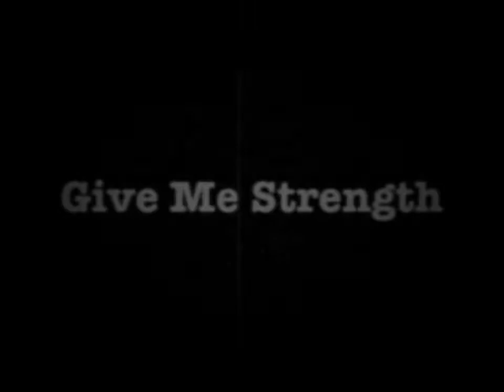Committee Member Madness: The Movie (2014)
A new movie starring some right proper Charlies!